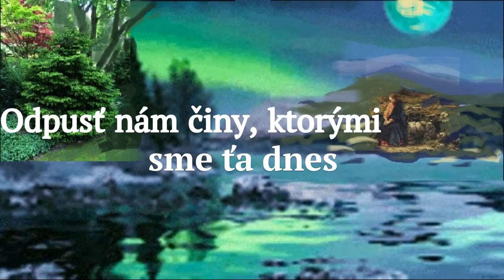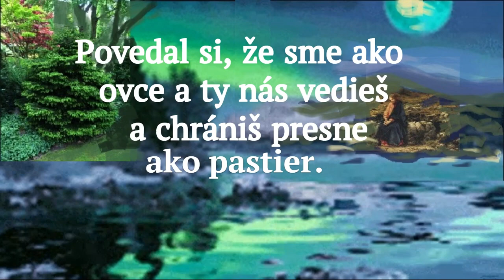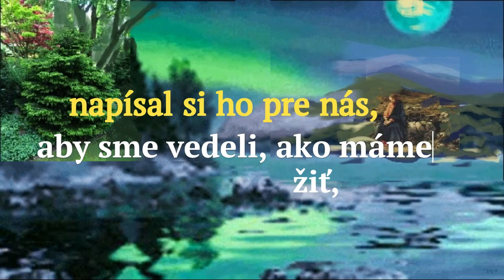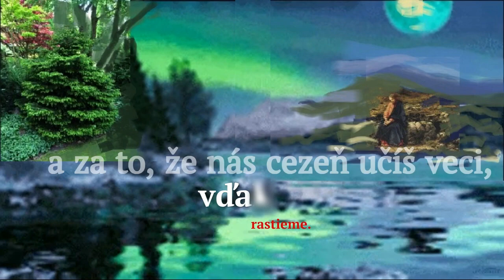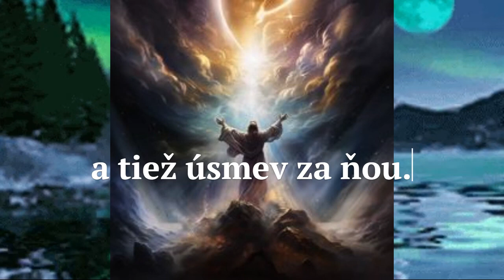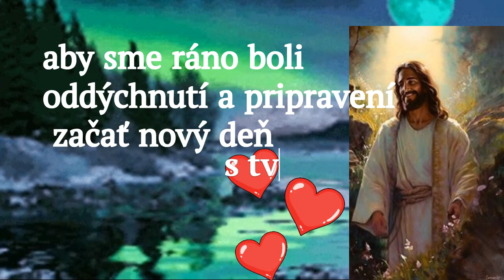Večerná modlitba za požehnanie